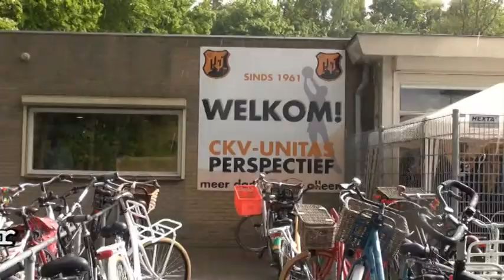Schoolkorfbal Moeder Margreeth Gerlofsma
Telstar Schoolkorfbal Harderwijk zit er op ik vond het weer geweldig om bij te zijn. Ik heb de laatste twee dagen groep 8 van De Wegwijzer gevolgd, en met name de moeder van het schoolkorfbal Margreeth Gerlofsma, zij heeft de school bij de hand genomen en ze vanaf groep 3 korfbal lessen gegeven en kijk hier het eindresultaat kampioenen van Harderwijk. Filmpje